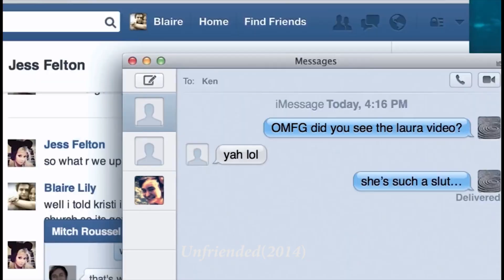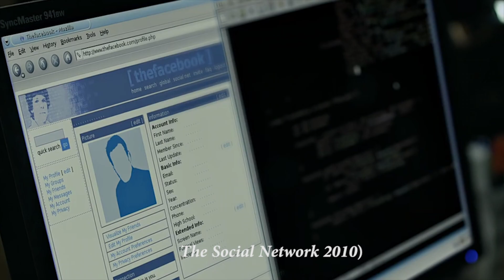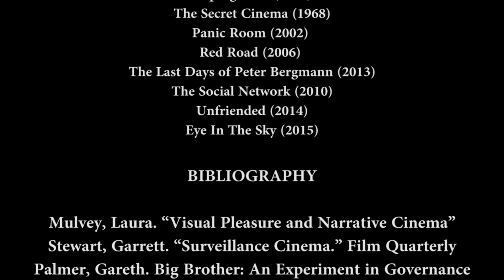Surveillance Society: A Video Essay By Gilmartin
MA Digital Media Assessment